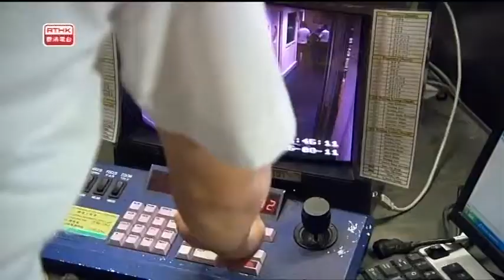Beyond Gatekeeping clip